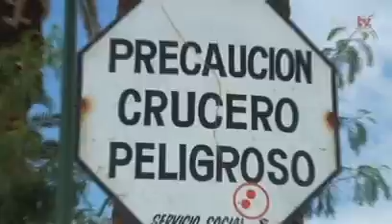Los malabares de Brian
A sus 16 años, Braian hace malabares desde hace un año por las calles de Torreón. Ésta pasión la comparte con los niños de manera gratuita.